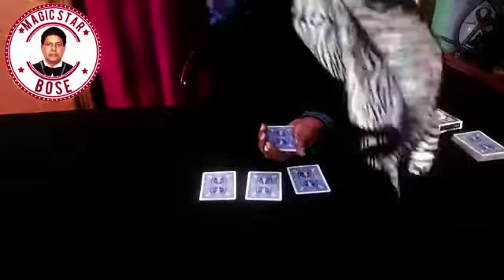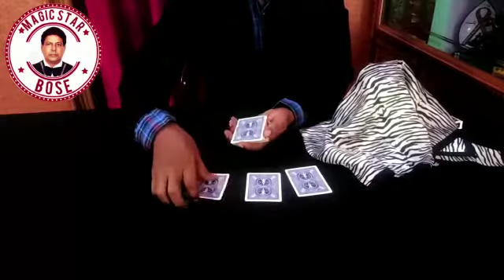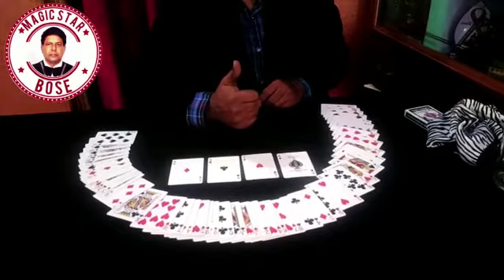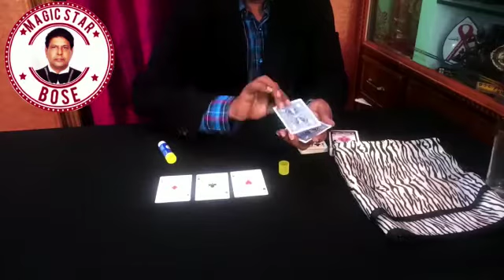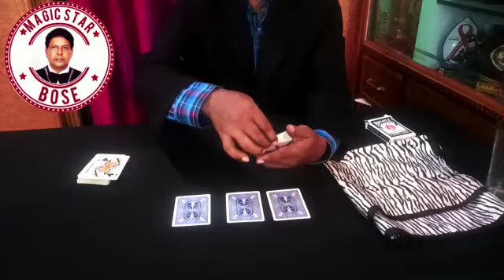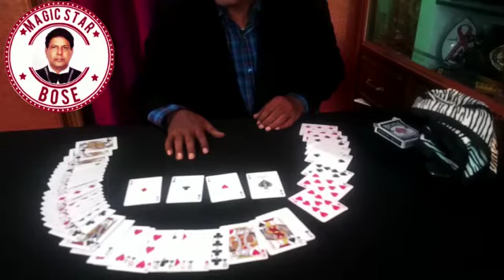Learn easy magic# Ace in the glass# tutorial 88..by U P Rayudu